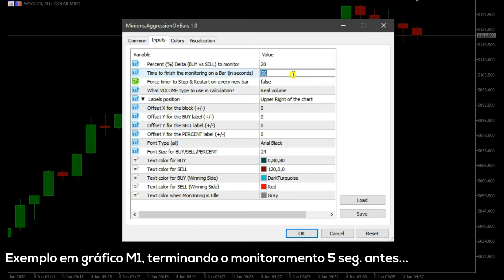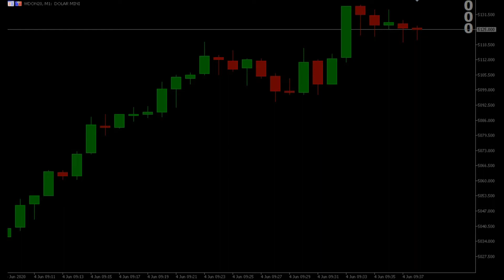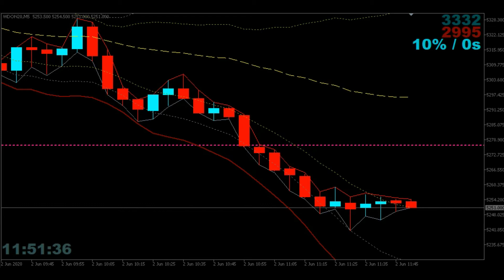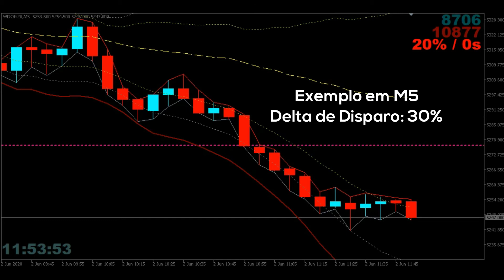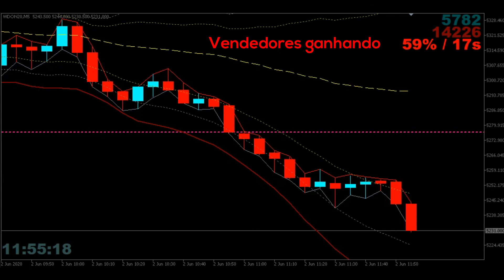Aggression On Bars - Indicador para Metatrader 5 - (Portuguese)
Aggression On Bars - Indicador para Metatrader 5

Quer testá-lo?